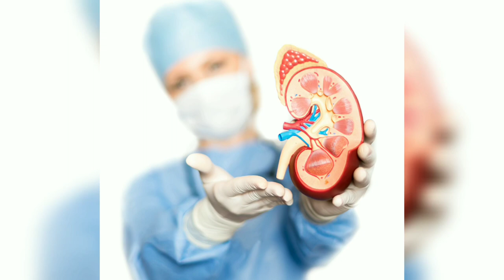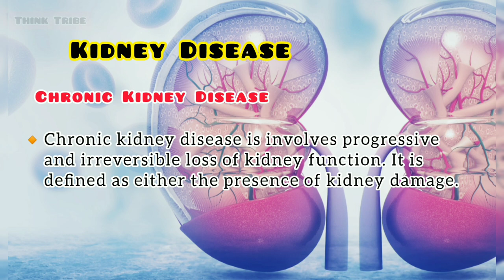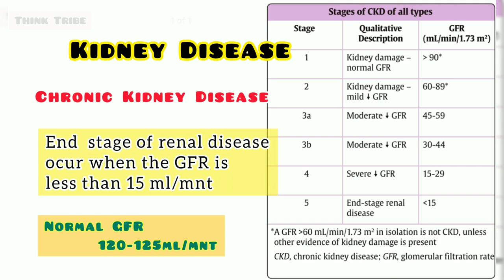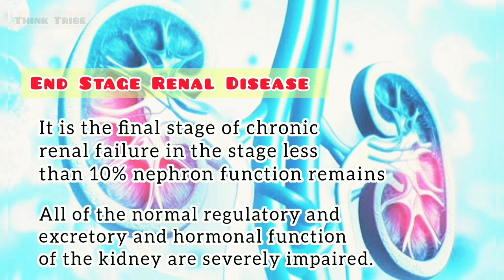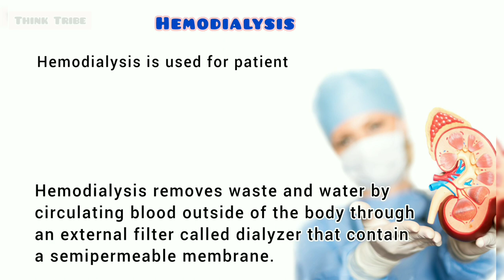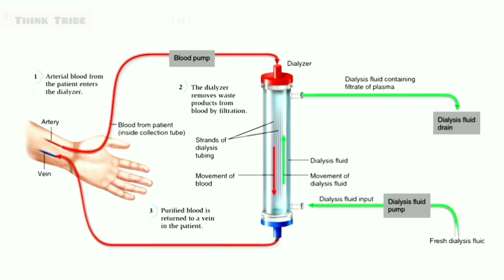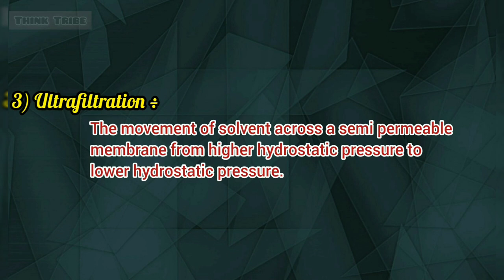Types Of Dialysis|Functions Of Kidney|Kidney Disease